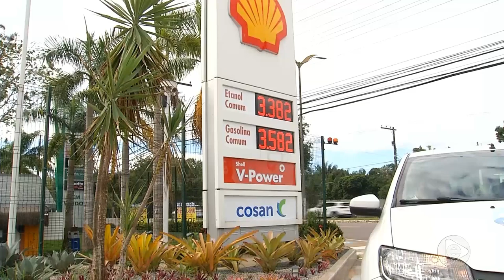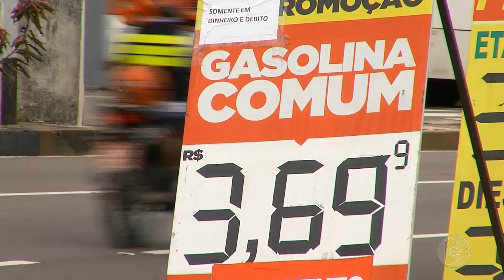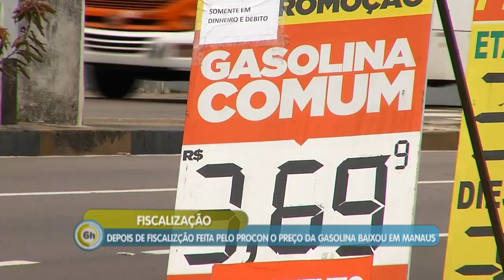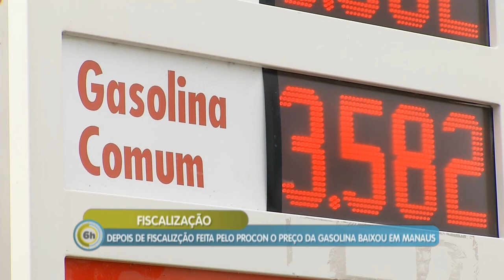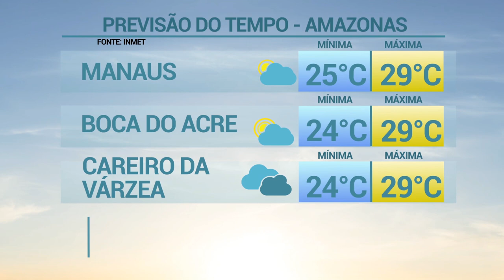6 Horas Notícias – 05 02 2019 02º Bloco